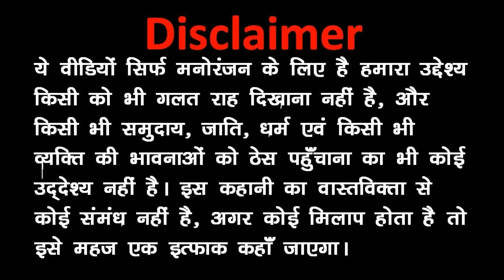MY JOKE OF - BATHROOM ME NEW YEAR ( बाथरूम में नया साल NEW FUNNY COMEDY VIDEO ) | KALA KADDU JOKE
MY JOKE OF - BATHROOM ME NEW YEAR ( बाथरूम में नया साल NEW FUNNY COMEDY VIDEO ) | KALA KADDU JOKE | COMEDY VIDEO Subscribe Our Channel For More This Types of Funny Comedy Videos